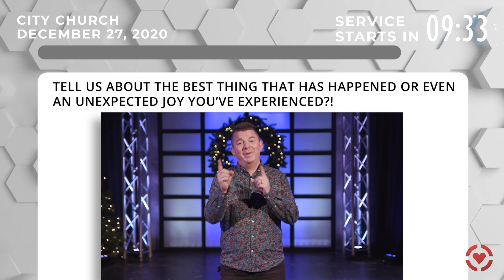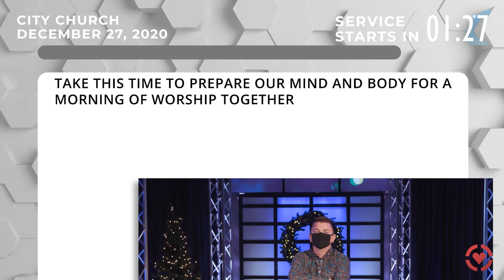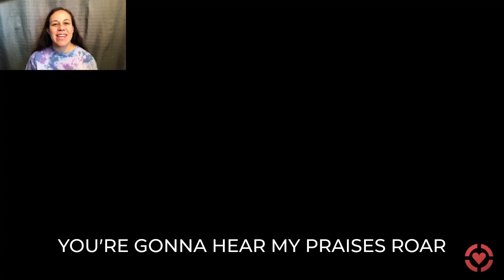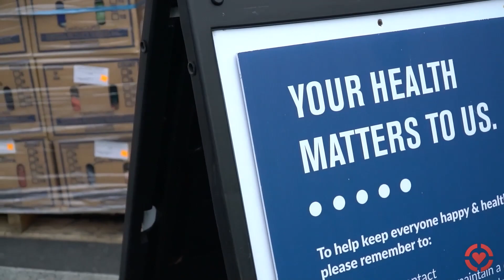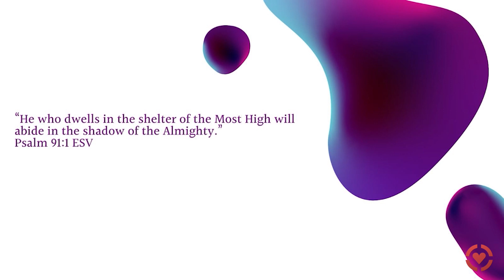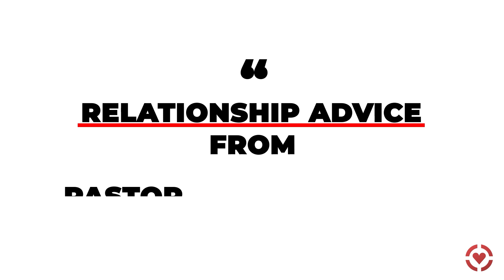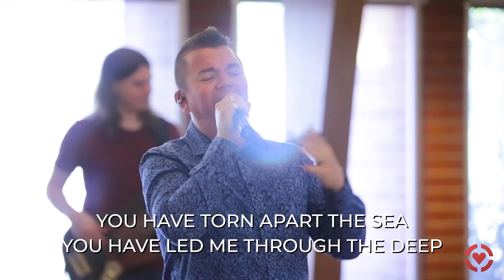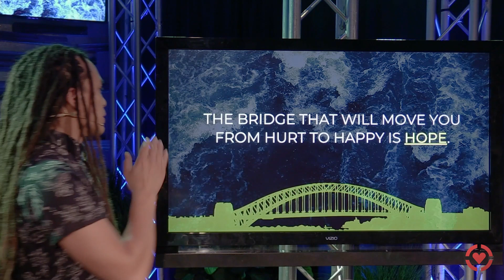2020 Recap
Every year, we try to make a “best of the year” video with some of our favorite moments from the prior year. Though 2020 was unquestionably a tough year, we still saw God move in some powerful ways. Enjoy this year in review video.